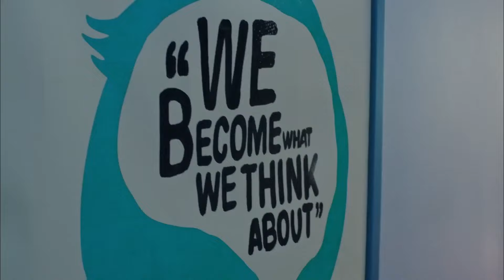Bu Olaylar Arkadaştan Saklanmaz - Dolunay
Nazlı, Fatoş'a Ferit'i öptüğünü söylüyor. "FERİT'İ ÖPTÜĞÜNÜ NEDEN ANLATMADIN?"

9. Bölüm Özeti:

Ferit'le aynı ortamda bulunmak Nazlı için gittikçe daha zor olmaya başlar. Bir yandan Ferit'e karşı duyguları diğer yandan sakladığı sır onu sıkıştırır.
Ferit Nazlı'nın hareketlerine bir anlam veremezken onun Deniz'le olan yakınlığından da rahatsız olmaya başlar. Nazlı artık bir karar vermek zorunda kalır. Deniz ise Nazlı'ya karşı daha cesur davranmaya başlar. Bundan en çok etkilenen Alya olur. Asuman Demet'in beklediğinden daha dişli çıkmıştır. İkili bundan sonra kartlarını açık oynayacaklardır.

Oyuncu Kadrosu:
Ferit: Can Yaman
Nazlı: Özge Gürel
Deniz: Hakan Kurtaş
Hakan: Necip Memili
Fatoş: Öznur Serçeler
Asuman: İlayda Akdoğan
Alya: Türkü Turan
Nilüfer: Alara Bozbey
Engin: Balamir Emren
Tarık: Berk Yaygın
İkbal: Özlem Türay
Bulut: Alihan Türkdemir
Leman: Yeşim Gül

Yapım: No Dokuz
Yönetmen: Çağrı Bayrak
Senarist: Kuledibi Senaryo Ekibi - Ayşen Günsu Teker Fikret Bekler